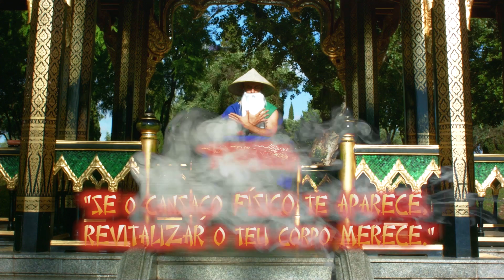Os Mandamentos de GURU-SAN | Episódio 6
Directamente dos anos 80, os 10 Mandamentos de GURU-SAN | "Se o cansaço físico te aparece, revitalizar o teu corpo merece."

Guru-San | Rui Unas
Cliente | GURONSAN
Produção | UNAS ENTERTAINMENT
Imagem | Marco Almeida
Edição e Realização | ALRIGHT